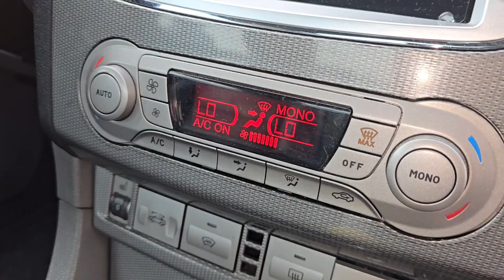Mokry dywan pod schowkiem pasażera woda powodź pod nogami Ford Focus MK2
Siema,

Zaczął się sezon na używanie klimy i niestety powódź. Kałuża wody pod nogami pasażera 💧💧💧

Typowy problem, znaffcy z móndryh foruff i grup powiedzą, że mastyka pod podszybiem 😂

No jak widać nie.
Choć geneza problemu może być zaskakująca.